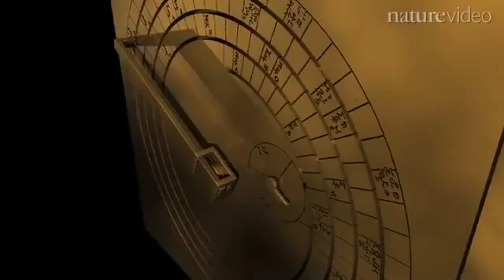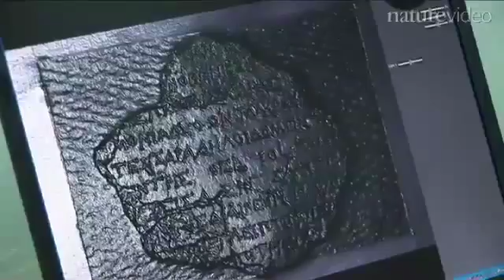Antikythera Mechanism Part 1 by Nature Video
New interpretations of the Antikythera Mechanism reveal that it could be used to predict eclipses, and that it had a dial recording the dates of the ancient Olympiads. The 2,000-year-old box of intricate gearwork provides a glimpse of the engineering prowess of the Hellenic world. The team discuss their results here.